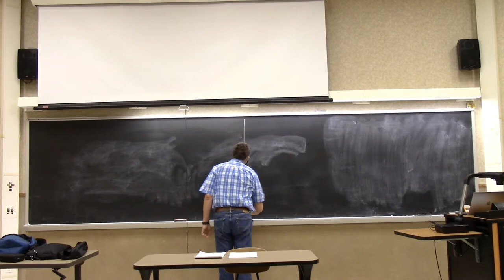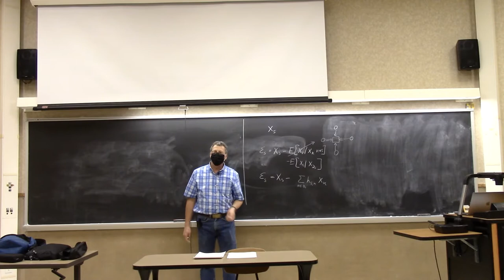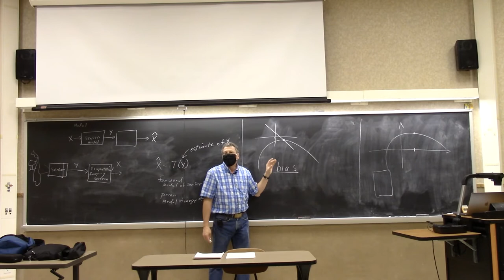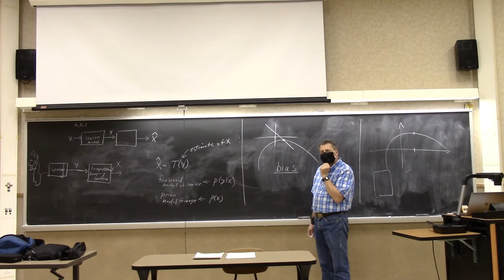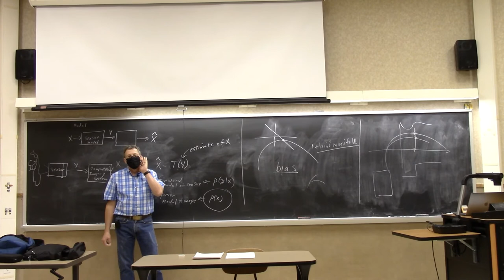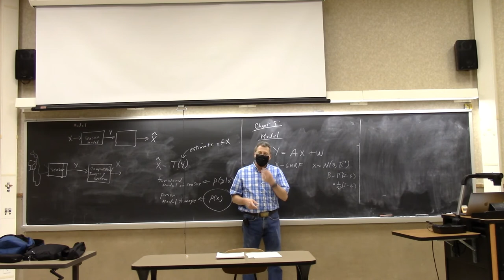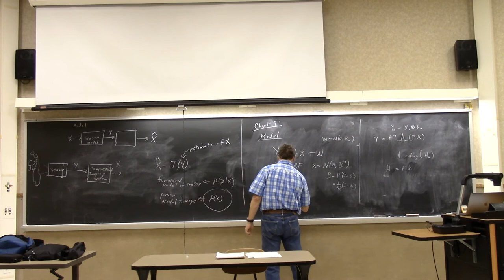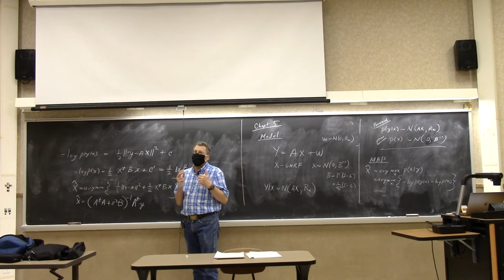2020 ECE641 - Lecture 13: MAP Estimation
MAP Estimation with a Gaussian Prior